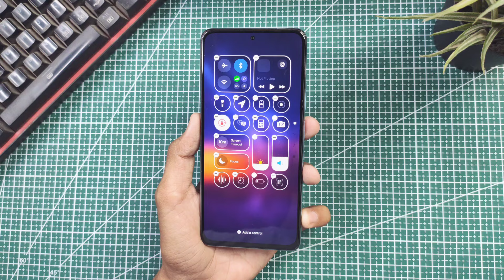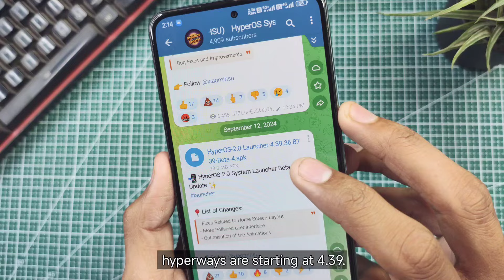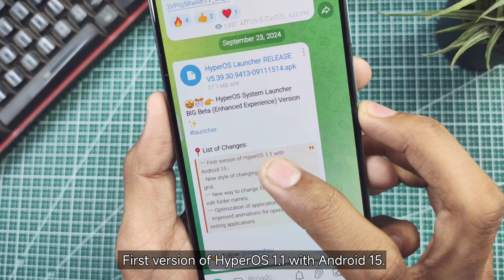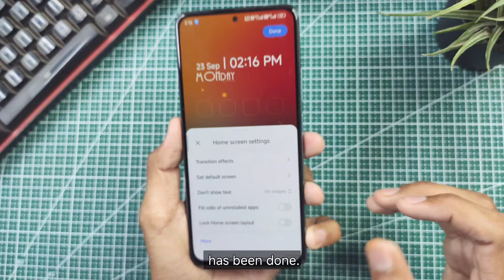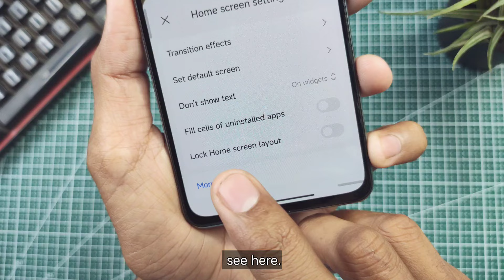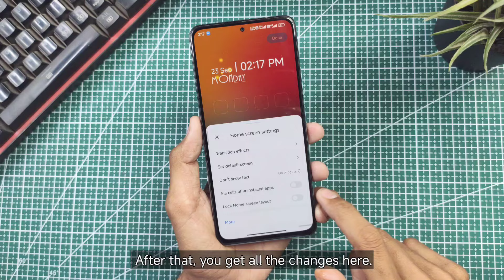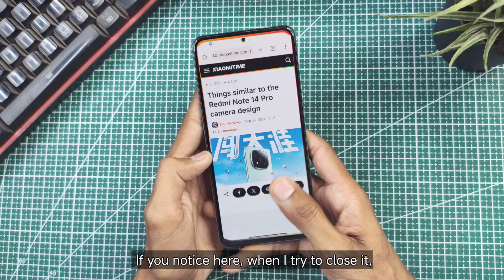HyperOS 2.0 System Launcher *BIG* Update for Xiaomi Devices - New Features & Animations are Here 🚀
hyperos 2.0 for redmi note 13 Series
hyperos 2.0 for poco x6 pro
hyperos 2.0 for poco x6
hyperos 2.0 for poco f6
hyperos 2.0 for poco f6 pro
hyperos 2.0 for redmi 12 5g
xiaomi Android 15 update
hyperos 2.0 features
hyper os 2.0 features list
hyperos 2.0 update release date
hyperos 2.0 official system launcher
hyperos 2.0 system launcher
poco launcher new update
hyperos 2.0 apps
hyperos 2.0 update and features
hyperos 2.0 launcher
hyperos 2.0 control centre
hyperos battery drain problem
hyperos lag issue
best ios theme for hyperos
hyperos ios theme
best theme for hyperos
hyperos theme
xiaomi hyperos theme
hyperos
xiaomi hyperos
theme
poco x6 pro hyperos update
poco x6 pro hyperos 2.0 update
redmi note 13 pro hyperos 2.0 update
redmi k50i hyperos 2.0 update
Xiaomi HyperOS
chroma tech
Hyper Os
Features